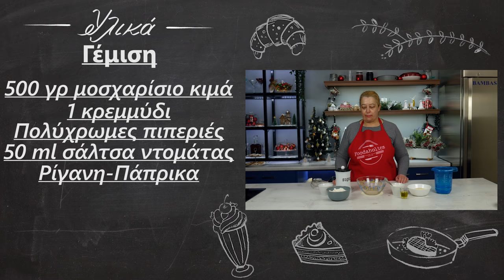Η πιο αρωματική κιμαδόπιτα που έχετε δοκιμάσει | Foodaholics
Η πιο αρωματική κιμαδόπιτα που έχετε δοκιμάσει  | H pio arwmatikh kimadopita pou exete dokimasei | Foodaholics

Συστατικά:

  Γέμιση
 500 γρ μοσχαρίσιο κιμά
 1 κρεμμύδι
 Πολύχρωμες πιπεριές
 50 ml σάλτσα ντομάτας
 Ρίγανη-Πάπρικα
 Αλάτι-Πιπέρι
 Μπούκοβο-Μπαχάρι
 250 ml νερό
 Ελαιόλαδο
 Ζύμη
 150+225 γρ αλεύρι
 170 γρ σιμιγδάλι ψιλό
 250 ml νερό
 8 γρ ξηρή μαγιά
 1 κουταλάκι ζάχαρη
 1 κουταλιά γιαούρτι
 30 ml ελαιόλαδο
 Λίγο αλάτι
 120 γρ μαργαρίνη
 150 γρ αλεύρι
 1 κρόκο αυγού

 Stuffing
  500 g beef mince
  1 onion
  Colorful peppers
  50 ml of tomato sauce
  Oregano-Paprika
  Salt Pepper
  Boukowo-Bahari
  250 ml of water
  Olive oil
  Yeast
  150 + 225 g flour
  170 g fine semolina
  250 ml of water
  8 g dry yeast
  1 teaspoon of sugar
  1 tablespoon of yoghurt
  30 ml of olive oil
  A pinch of salt
  120 g of margarine
  150 g of flour
  1 egg yolk